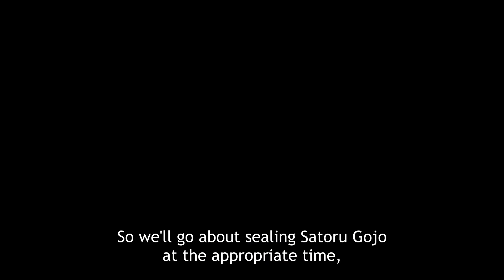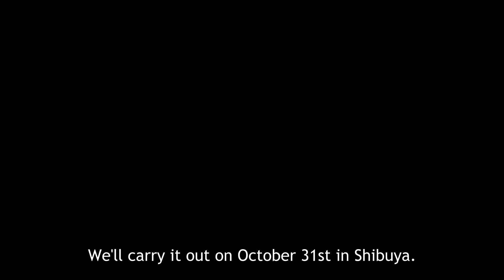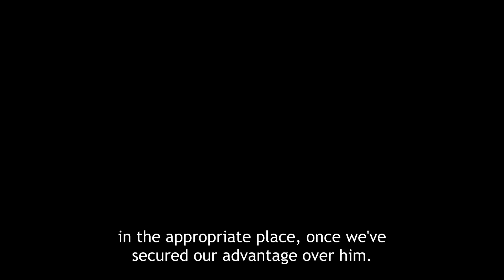😱 BAWAAL TO HAI LEKIN KUCH KAM HAI || JUJUTSU KAISEN SEASON 2 REVIEW in Hindi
😱 BAWAAL TO HAI LEKIN KUCH KAM HAI || JUJUTSU KAISEN SEASON 2 REVIEW